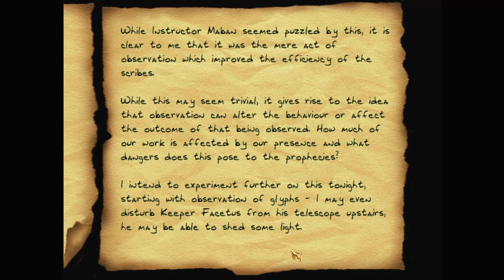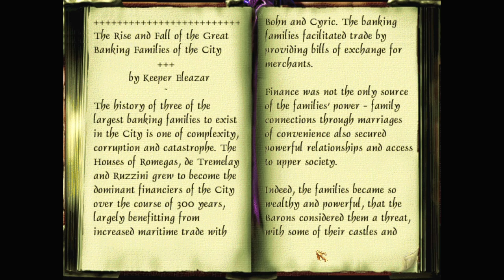Let's play Thief fan missions: A Thief's Training, episode 3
A Thief's Training is a Thief Gold fan mission by Snake. Find more details and the download at TTLG